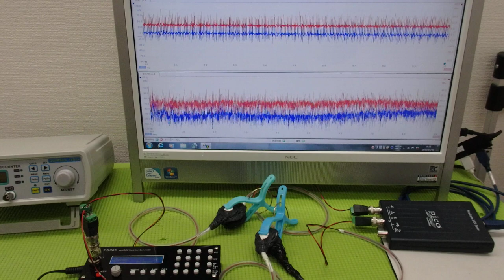‹メガヘルツ›の超音波発振制御技術 ultrasonic-labo